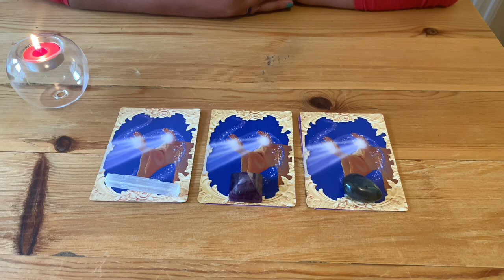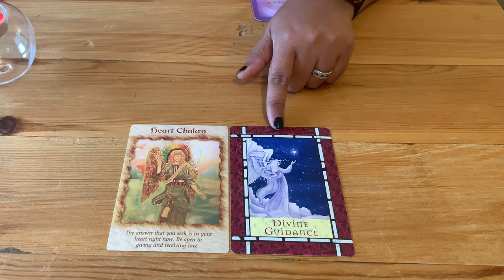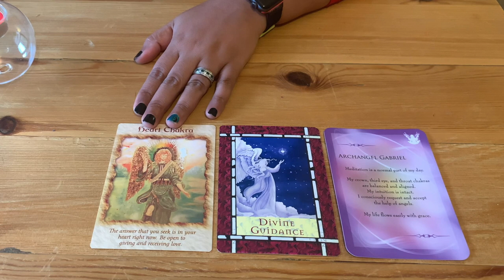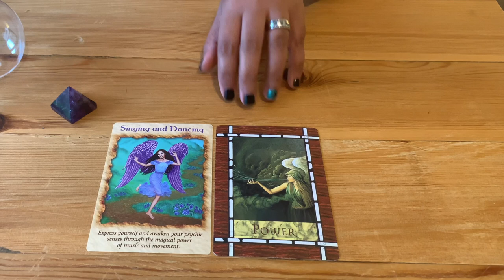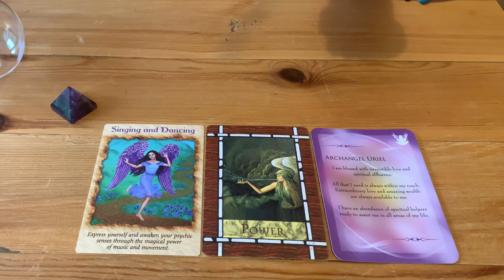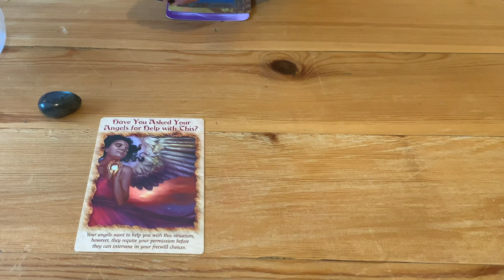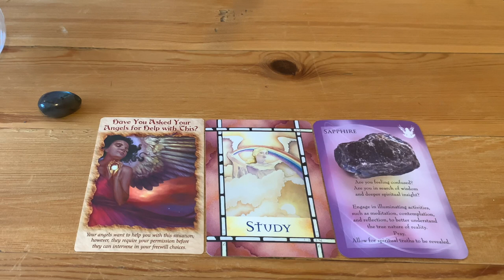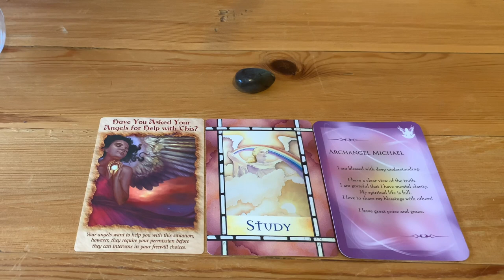💫YOUR ANGEL HAS THE ANSWER!! 💫ASK A QUESTION & PICK A CARD!!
Timestamp:
Group 1 Selenite at 1:35
Group 2 Amethyst at 8:43
Group 3 Labradorite at 17:04

Please ask a question first and make your choice, go with your first intuition, with the one that resonates the most with you.

Cards used for this video:
- The Archangels & Gemstone Guardians Cards
- Angel Therapy Oracle Cards
- Healing With The Angels

🧡Daily Healing Messages, Angels, Fairies Card Messages & much more.